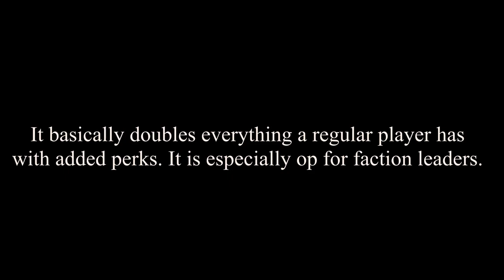ALL ABOUT THE *ENHANCED* BUILDING PASS | Roblox Northwind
In this video I will be talking about the Enhanced Building Pass. All its perks, and my thoughts on whether you should get it or not. I find out all the specifics of its perks and what they do. If you found this video in anyway informative, make sure to like and sub. I hope you enjoy. :)

-- Chapters
00:00 Intro
00:10 Build Radius
02:40 Exterior props saving
03:04 Increased prop limit and slots
03:20 Renaming
03:38 Overview
03:48 Is it worth it?
03:56 Outro

thanks for reading whole description :)
I appreciate u :)